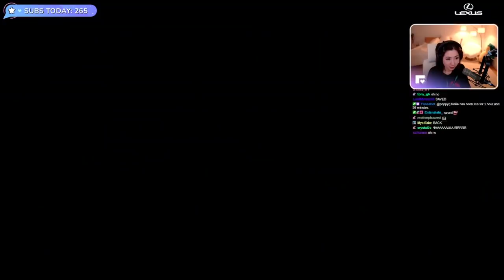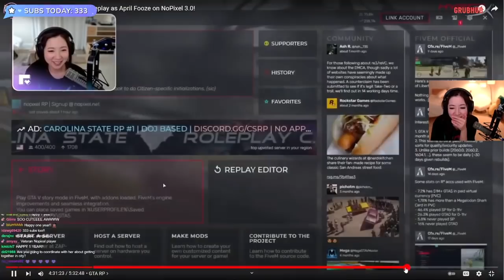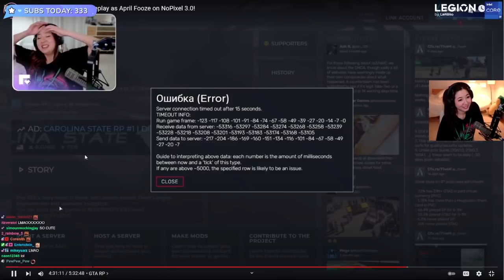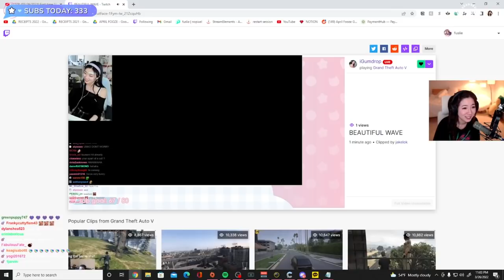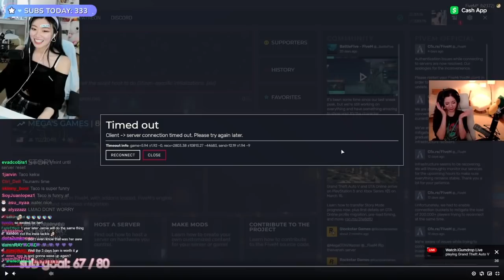MiKiKeiVod "Fuslie" HAPPY 1 YEAR TO APRIL FOOZE :D GTA RP NOPIXEL ^_^ 03|26|22